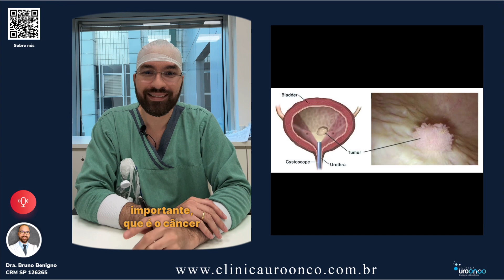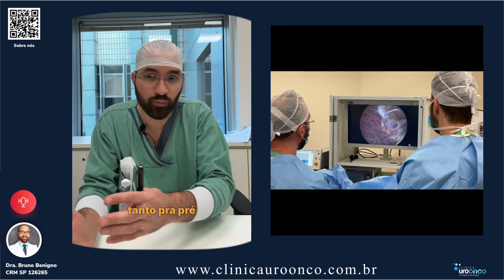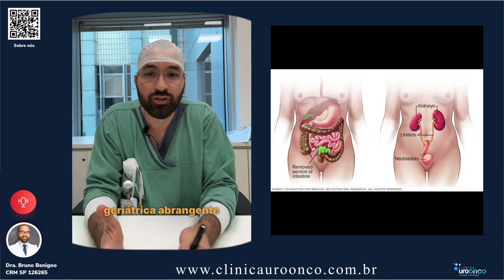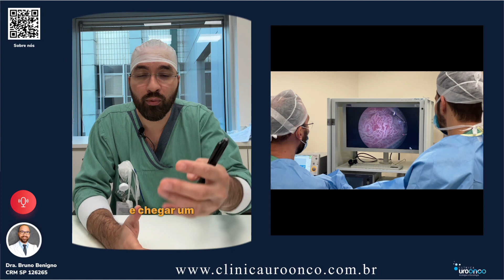Melhorando a Recuperação no Tratamento do Câncer de Bexiga: Estratégias Práticas para Pacientes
Olá, pessoal! Aqui é o Dr. Bruno Benigno, urologista de São Paulo Capital. Hoje, gostaria de falar com vocês sobre um tema muito importante: o câncer de bexiga invasivo e os desafios enfrentados pelos pacientes de alto risco que passam por uma cistectomia radical, uma cirurgia para remoção da bexiga. Vou explicar de uma forma simples e clara os principais pontos que precisamos entender.

Primeiro, precisamos compreender que essa cirurgia não é apenas a remoção do tumor. Ela é complexa e envolve reconstrução da bexiga e do intestino. É uma operação que pode durar de três a sete horas, dependendo do caso. Além disso, os pacientes com câncer de bexiga geralmente têm outras condições de saúde, como comorbidades e fragilidades. Isso significa que eles estão em maior risco de ter dificuldades na recuperação.

Um aspecto muito importante a ser avaliado é o suporte social e a capacidade do paciente de se recuperar em casa. Para isso, utilizamos avaliações geriátricas abrangentes, que são ferramentas para estratificação de risco. Queremos identificar quais pacientes têm maior probabilidade de retornar para casa e manter sua independência. Além disso, discutimos a importância da pré-habilitação, ou seja, preparar o paciente física e mentalmente para a cirurgia.

Nesse sentido, gostaria de compartilhar com vocês uma pesquisa interessante que está sendo realizada com exercícios personalizados e intervenções domiciliares. O objetivo é melhorar os resultados dos pacientes e sua experiência durante seu acompanhamento. Essa pesquisa utiliza um aplicativo chamado ExerciseRx, que permite que os pacientes façam exercícios em casa e sejam monitorados de forma adequada. A ideia é tornar o processo de pré-habilitação mais acessível e prático para todos os pacientes.

É importante ressaltar que a avaliação individualizada de cada paciente é essencial. Precisamos entender suas necessidades e prioridades para tomar decisões informadas sobre o tratamento. Além disso, devemos buscar maneiras realistas e viáveis de ajudar os pacientes a se prepararem para a cirurgia, sem sobrecarregá-los.

Em resumo, estamos enfrentando os desafios do câncer de bexiga invasivo e buscando maneiras de melhorar os resultados dos pacientes. Através da avaliação geriátrica abrangente, da pré-habilitação e de abordagens personalizadas, estamos trabalhando para proporcionar uma experiência mais positiva aos pacientes durante todo o processo de tratamento.

Espero que essas informações tenham sido úteis e esclarecedoras. Como sempre, estou à disposição para responder a quaisquer dúvidas que vocês possam ter. Cuidem-se e até a próxima!